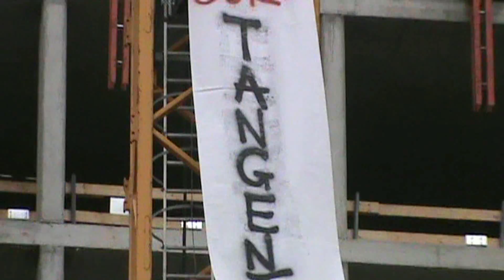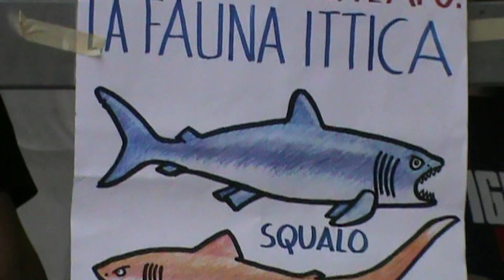11 10 14 NO EXPO NO TAV MILANO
Expo fa male. Manifestazione a Milano
In corteo oggi a Milano per dire no a grandi eventi e grandi opere, ricettacolo di malavita che devasta il territorio in nome di una speculazione senza scrupoli.